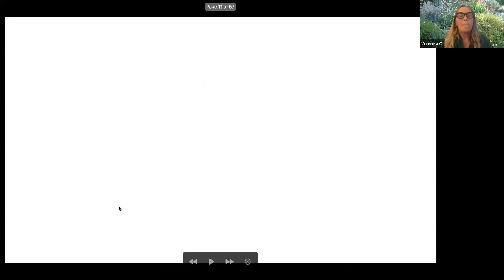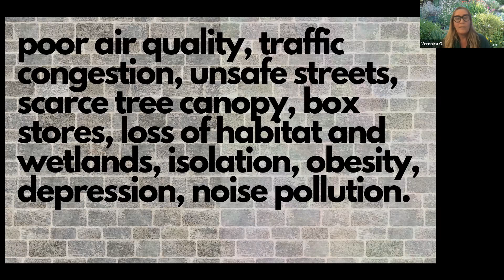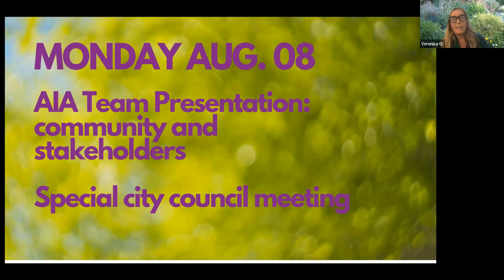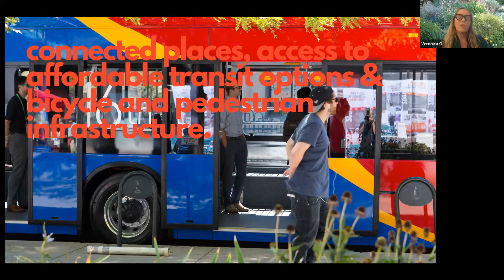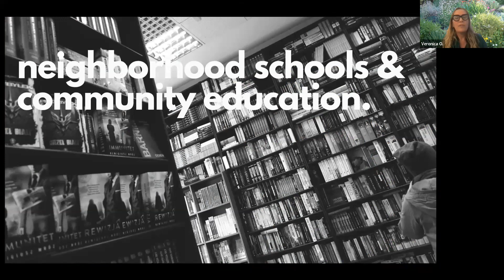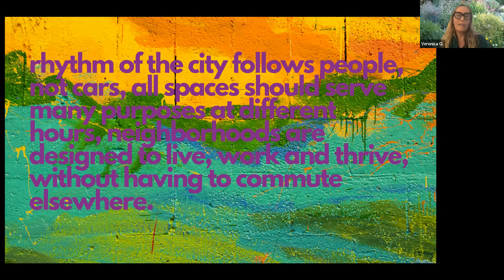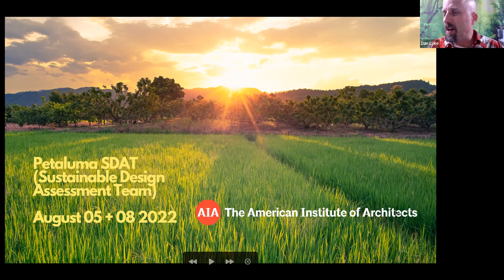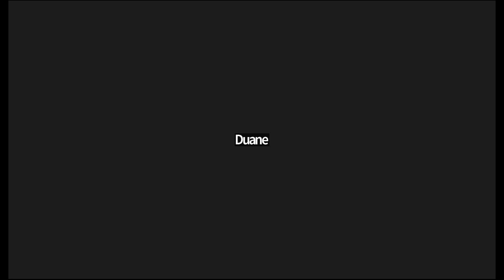KBYG 2022-06-08: Veronica Olson on Petaluma's AIA SDAT project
This has been trimmed out because of a copyright request. You should go watch the video because it's good.

In a 15-minute neighborhood, Petalumans can accomplish the tasks of daily life quickly, without needing a car. These tasks might include buying a missing ingredient for dinner, walking a child to a play date, or catching a bus to a job.
In 2020 Petaluma was one of eight cities nationwide to win a Sustainable Design Assessment Team (SDAT) grant from the American Institute of Architects (AIA) to help transform our city into 15-minute neighborhoods and living streets.

In early August, the American Institute of Architects will visit Petaluma to help our town formulate a plan for creating 15-minute neighborhoods. Veronica Olsen and others of the local organizing committee will explain how this visit came to be, why it's important to meet our ambitious goal of carbon neutrality by 2030, how it will be conducted, and what the result will be.